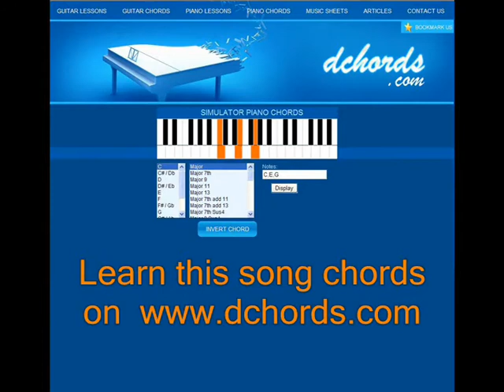Milow - Ayo Technology - Piano Tutorial.wmv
How to play lessons